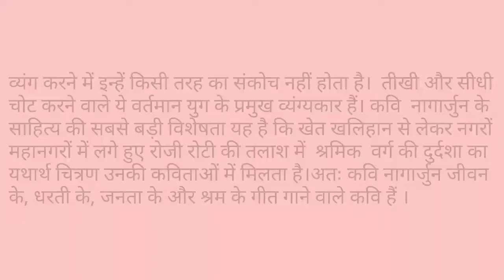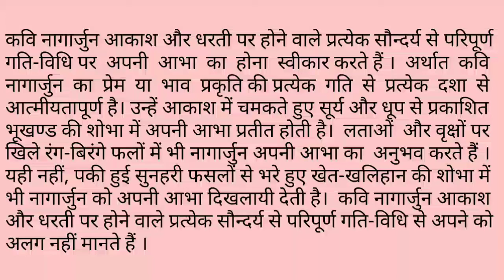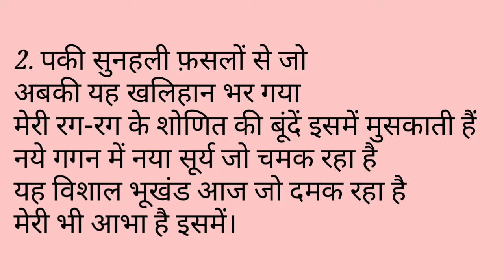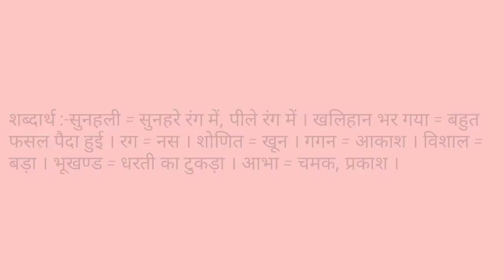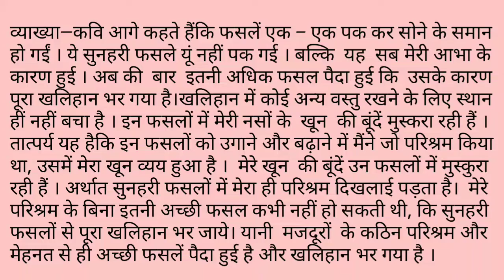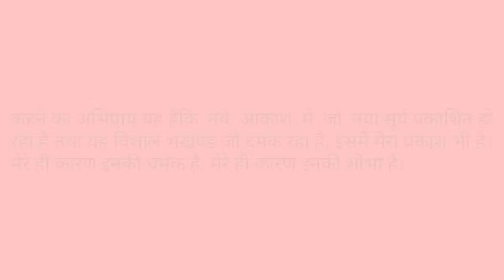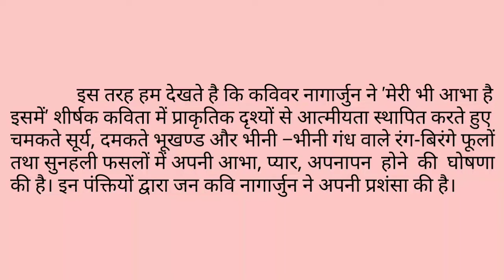नागार्जुन कृत 'मेरी भी आभा है इसमें' कविता - मूल भाव / शब्दार्थ सहित सप्रसंग व्याख्या ।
इस वीडियो के माध्यम से मैंने प्रगतिवादी कवि नागार्जुन द्वारा रचित 'मेरी भी आभा है इसमें' कविता का मूल भाव बतलाने के साथ-साथ शब्दार्थ सहित सप्रसंग व्याख्या को भी बतलाने का प्रयास किया है ।